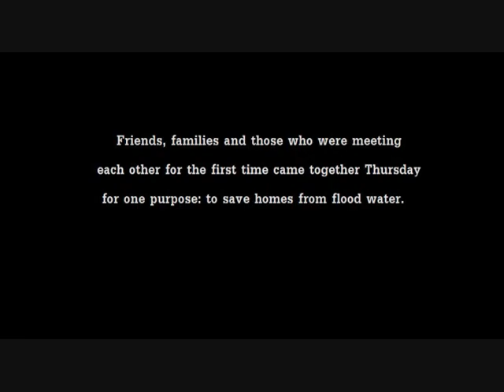Flooding in Cairo, Olive Branch, Illinois - April 28, 2011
For more on the flood in Olive Branch and Cairo, Illinois, please visit my

This is the first of a few stories I'm working on about the situation in Olive Branch, Illinois. Feedback is appreciated. This story is in it's beginning stages because I only had a small amount of audio. I'm traveling back down there later this week to fill in any gaps.

This story concerns a particular individual's home. His name is Donnie Davis.